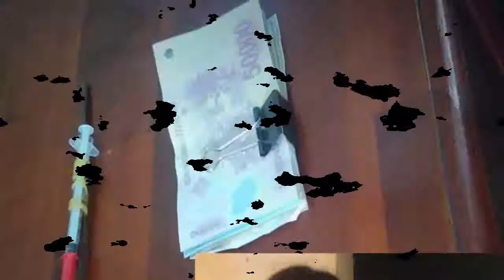Tin tức trong ngày - Dùng kim tiêm dính máu dọa HIV, trấn lột hơn 300 tài xế trên đường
Nhiều nạn nhân cho hay, Quốc thường ra ngã ba Tân Kỳ Tân Quý (quận Bình Tân) trên QL1A, đón đầu tài xế xe tải dừng đèn đỏ, dùng kim tiêm dính máu, hù các tài xế rằng máu trong kim tiêm và máu nhiễm HIV yêu cầu các tài xế phải đưa tiền.

Tin tức trong ngày Là kênh sẽ đem đến cho các bạn những video, clip về Tin Tức Trong Ngày và kênh Tin Tức Trong Ngày bao gồm những clip hot về ca sĩ, chuyện lạ việt nam, tin nóng trong ngay, tin tức trong ngày, tin tuc trong ngay, tin tức 24h trong ngay, tin mới nhất trong ngày, tin tức việt nam trong ngày, tin tức trong ngày hôm nay, tin tức trong ngay sao việt, tin tức thời sự trong ngày, tin tức sự kiện trong ngày, tin tức 24 giờ trong ngày, tin tức giải trí trong ngay, tin tức online trong ngay ... Tin tức trong ngay sẽ liên tục hàng ngày, hàng giờ nhằm phục vụ tốt nhât cho các bạn. Hy vọng sẽ làm các bạn hài lòng với kênh Tin tức trong ngày